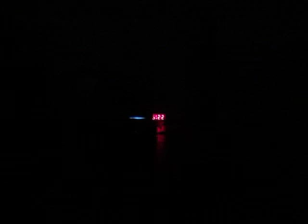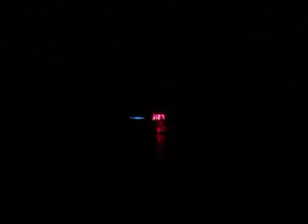MVI 4540 - KBIG 104.3 MyFM (104.3 FM) - Hitch Package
Pitbull Feat. Ne-Yo, Afrojack & Nayer - Give Me Everything from "Planet Pit"

The Jeep Grand Cherokee is a range of mid-size SUV's produced by the American manufacturer Jeep. While some other SUVs were manufactured with body-on-frame construction, the Jeep Grand Cherokee has always used a unibody chassis.[2]

Afrojack, Nayer says what? The Grand Cherokee's origins date back to 1983 when American Motors Corporation (AMC) was designing a successor to the smaller Jeep Cherokee (XJ).[3] Three outside (non-AMC) designers—Larry Shinoda, Alain Clenet, and Giorgetto Giugiaro—were also under contract with AMC to create and build a clay model of the Cherokee XJ replacement, then known as the "XJC" project.[4] However, the basic design for the Cherokee's replacement was well under way by AMC's in-house designers and the 1989 Jeep Concept 1 show car foretold the basic design.[5]

As AMC began development of the next Jeep in 1985, management created a business process that is now known as product lifecycle management (PLM).[6] According to François Castaing, Vice President for Product Engineering and Development, the smallest U.S. automaker was looking for a way to speed up its product development process to compete better against its larger competitors.[7] The XJC's development was aided by computer-aided design (CAD) software systems making the engineers more productive. Meanwhile, new communication systems allowed potential conflicts to be resolved faster, thus reducing costly engineering changes, because all drawings and documents were in a central database.[7] The system was so effective that after Chrysler purchased AMC in 1987, it expanded the system throughout its enterprise, thus connecting everyone involved in designing and building products.[7]

The Grand Cherokee thus became the first Chrysler-badged Jeep product. Development work for the new Jeep model continued and Chrysler's employees (after the 1987 buyout of AMC) were eager for a late-1980s release date; however, CEO Lee Iacocca was pushing for redesigned Chrysler minivans, thus delaying the Grand Cherokee's release until late 1992[8] as an Explorer competitor. Unlike the Explorer, the Grand Cherokee utilized monocoque (unibody) construction, whereas the Explorer was a derivative of the Ranger pickup with a separate body-on-frame.

The Grand Cherokee debuted in grand fashion at the 1992 North American International Auto Show in Detroit, Michigan. The vehicle that was driven was a Poppy Red Clear Coat 1993 Grand Cherokee ZJ Laredo with a quartz cloth interior and high-back bucket seats. Then Chrysler president Robert Lutz drove Detroit mayor, Coleman Young, from the Jefferson North Assembly Plant on North Jefferson Avenue via a police escort to Cobo Hall, up the steps of Cobo Hall and through a plate glass window to show off the new vehicle.[9] Sales of the 1993 model year Grand Cherokee began in April 1992.[10]

Production of the Grand Cherokee started shortly afterward in the purpose-built Jefferson North Assembly in Detroit, Michigan. European Grand Cherokees are manufactured in Austria by Magna Steyr.[11] The Grand Cherokee "played a significant part in reviving Chrysler's fortunes by moving it into the then nascent market for high-margin sports utility vehicles."[12]

Upon its introduction, it was the first full-scale manufacture of an automobile in the US using HFC-134a refrigerant in place of HCFC-12 for the HVAC system.[13]

The original Grand Cherokee was launched in 1992 as a 1993 model year vehicle in the luxury SUV segment. The "ZJ" models, manufactured from 1992 to 1998, originally came in three trim levels: base (also known as SE), Laredo, and Limited, subsequent trims were added, included Orvis (MY 95–98), TSI (MY97–98). The base model included features such as full instrumentation, cloth interior, and a standard five-speed manual transmission, while gaining the moniker "SE" name for the 1994 model year. Power windows and locks were not standard equipment on the base trim. The minimal price tag differential resulted in low consumer demand, and as a result, the low-line model was eventually discontinued. Additional standard features included a driver-side airbag and four-wheel anti-lock braking system (ABS). The Laredo was the mid-scale model with standard features that included power windows, power door locks, cruise control, and a leather-wrapped steering wheel. Exterior features included medium-grey plastic paneling on the lower body and five-spoke alloy wheels. The Limited was the premium model, featuring body-color lower body paneling, and gold exterior accents.